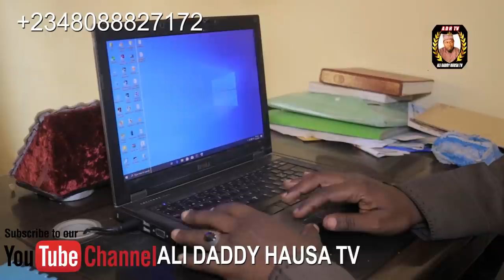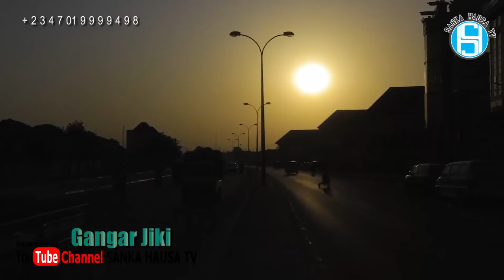Gidan Aure episode 13 (2021) |Ali Rabiu Ali Daddy